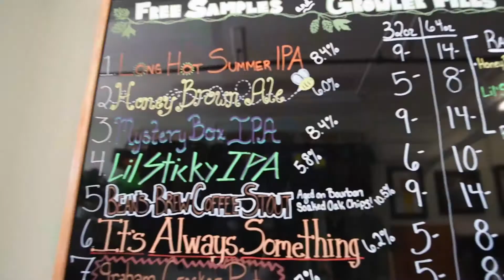Lefty's Brewing Company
At Lefty's, we use only quality ingredients and take pride in our attention to detail.
It is important to us to provide you with a fresh, locally made brew, showcasing our passion
in every pint.​​​